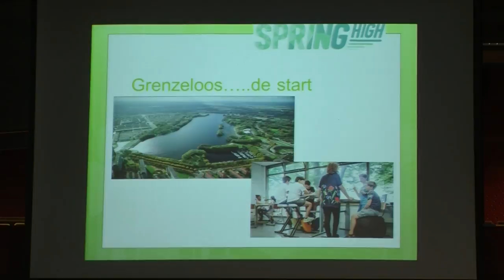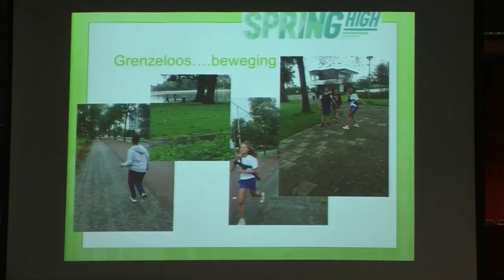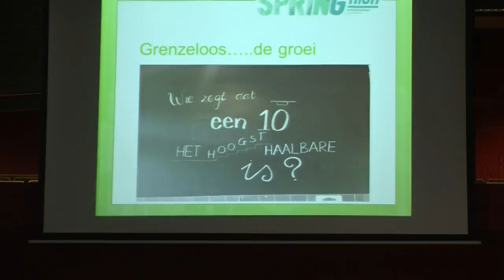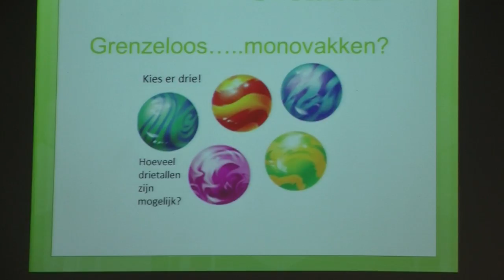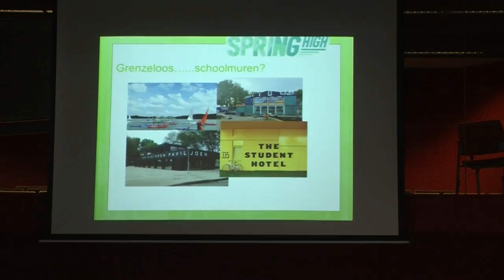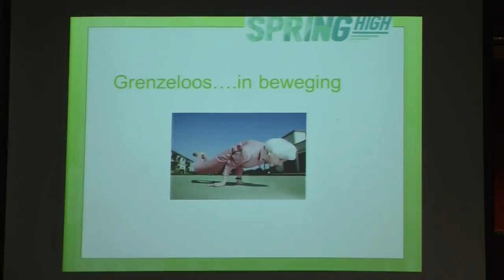Weg met de overgangen en grenzen! | Camyre de Adelhart Toorop | TEDxCorlaerCollegeED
Camyre de Adelhart Toorop is directeur van Springhigh. Een van de eerste tienerscholen in Nederland. Waarom stoppen de scholen na groep 8? Camyre de Adelhart Toorop is begonnen met groep 9. en 10. en 11. Camyre heeft haar eigen schoolgeschiedenis gebruikt om haar school te organiseren zoals leren het beste plaats kan vinden. De grens van de basisschool naar de middelbare school is een van de lastigste grenzen voor leerlingen. Camyre heeft hier een einde aan gemaakt met haar Tienerschool This talk was given at a TEDx event using the TED conference format but independently organized by a local community.